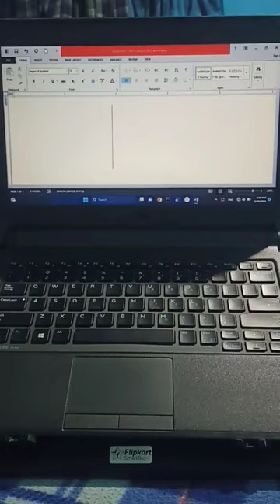Hourglass ⌛ shortsfeed youtubeshorts shorts trendingshorts shortsvideo teaching rit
Hourglass ⌛